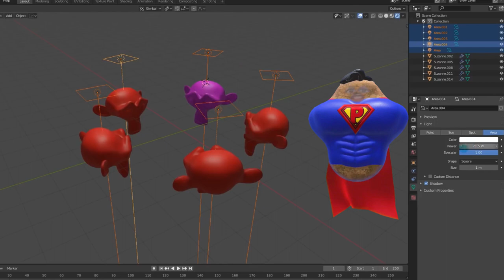BLENDER - COPY PASTE PARAMETERS EASILY!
BLENDER BLENDER BLENDER!
now you can adjust parameters all together
just set the first one
select the others too by using SHIFT and start selecting
then select the first one again
and eventually go to the parameter and right click
select copy to selected